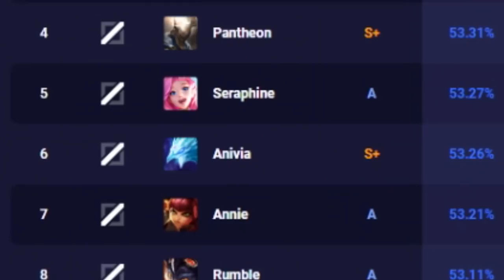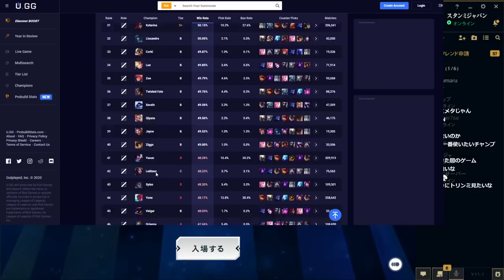【LOL】約1ヵ月ぶりのサモナーズリフト!!記念すべき初ランクでまさかの神プレイ連発!?